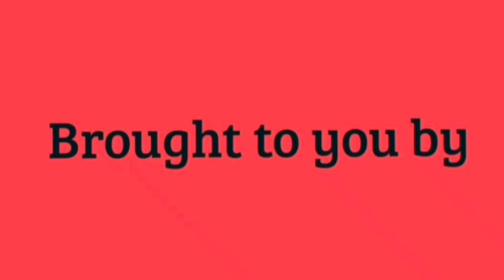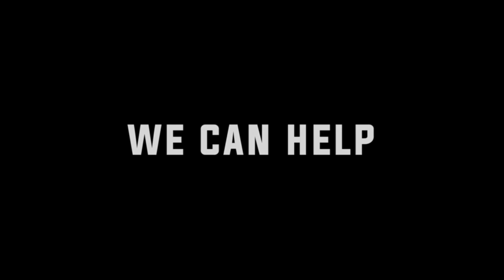tonight's Guest Kris Kalifatidis South Melbourne Hellas .⚽️⚽️